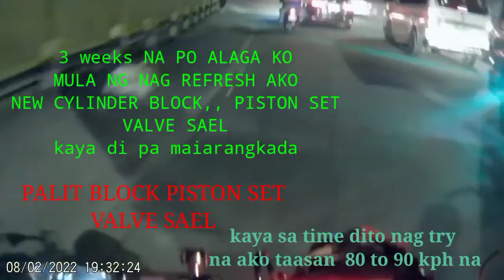SNIPER 155 VVA PARANG HANGIN LANG DUMAAN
baka naman sniper...